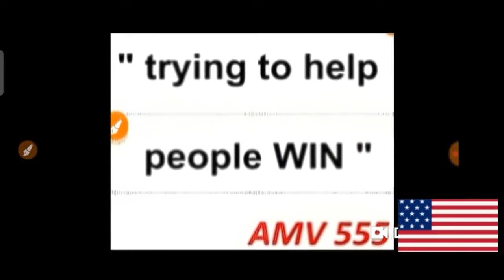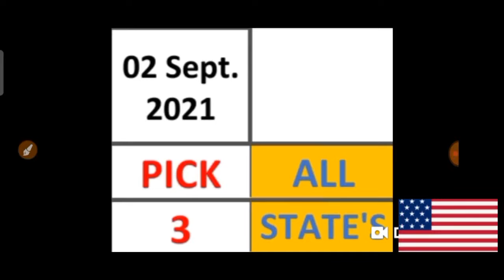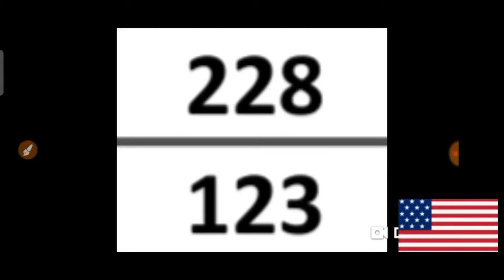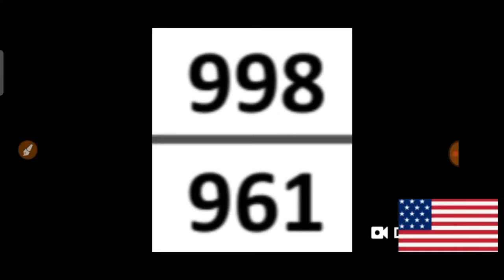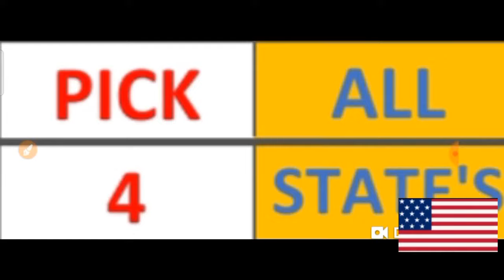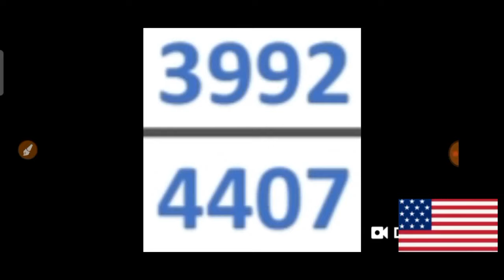PICK 3 & PICK 4 ALL STATES BEST LOTTERY NUMBERS for 02 Sept. 2021 just try | AMV 555